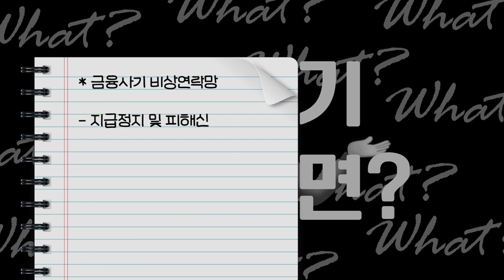[청년 2분 금융] 금융 피해를 예방하자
🏹청년지갑특공대 ! 내 지갑을 지켜라!⚔️
2분만에 돈 버는 법을 알려주는 청년 2분 금융
오늘의 주제는 금융피해예방입니다✨
요즘 누가 사기 당해? 에서 누가가 되지 않기 위해
점점 발달하고 교묘해지는 사기해서 비켜나가는 법